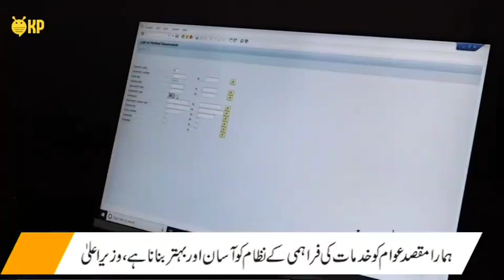Pension automation and online payment system inaugurated in AG Office KP.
‏خیبرپختونخوا حکومت کا انقلابی اقدام/ اکائونٹنٹ جنرل کمپلیکس میں متعدد منصوبوں کا افتتاح
وزیر اعلیٰ محمود خان نے سرکاری ملازمین کیلئے جی پی فنڈ آٹومیشن اور آن لائن پیمنٹ سسٹم کا افتتاح کر دیا.  آٹومیشن سسٹم سے ملازمین سنگل کلک پر اپنا جی پی فنڈ بیلنس معلوم کرسکیں گے، محمود خان